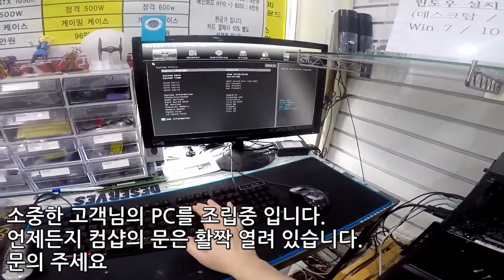정왕동컴퓨터 컴샵 (배그용 PC 조립 영상 ) 1050 ti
배그용 조립 영상 입니다.